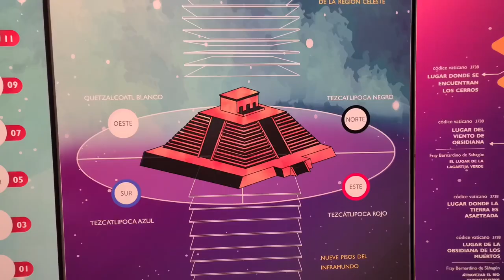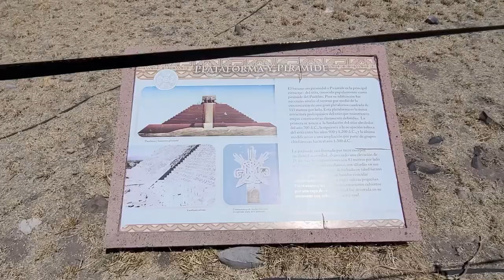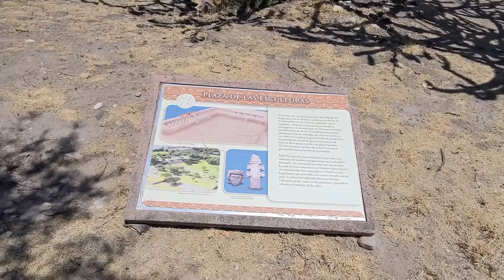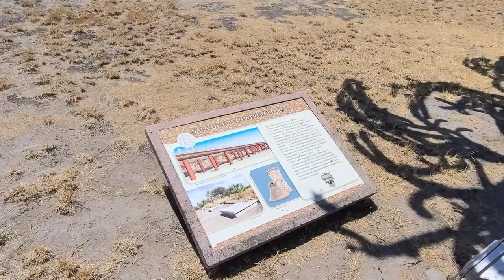El Cerrito: Natural hot springs and the huge pyramid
At the edge of the bustling modern city of Querétaro there is a little hill (cerrito) covered in cacti which contains many secrets. Nearby in the countryside there is a natural phenomenon in the form of boiling water bubbling up out of the middle of the field, which can explain why people settled first settled this desert. Only uncovered in the late 20th century, this pyramid remains little-known to the outside world.